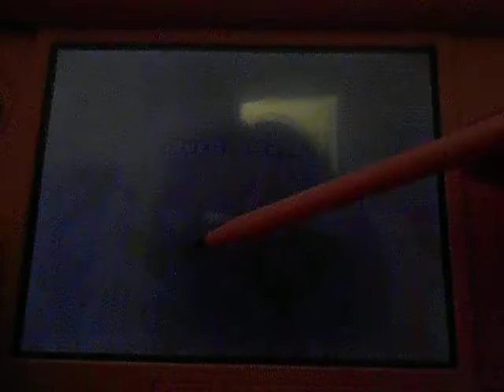Spongebob's Truth or Square (DS) Part 29 Nanobots on the loose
Doing the last mini game